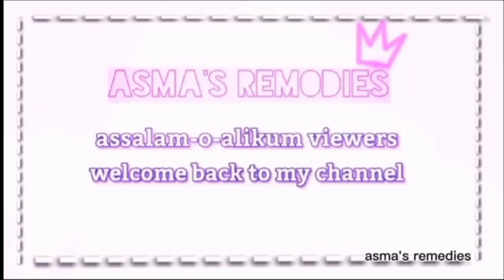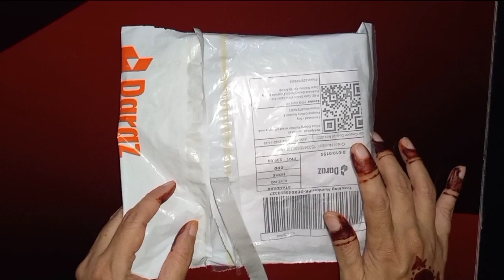Homemade potato soap making at home skin whitening and glowing permanently by Asma's remedies